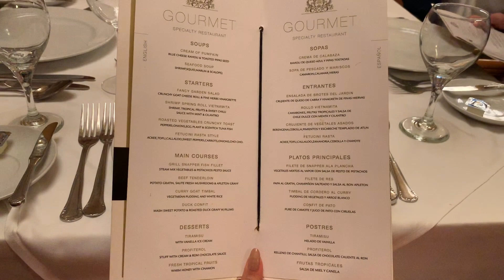Vlog Jamaica 2018 - RIU OCHO RIOS • Eline Ilse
Na 5,5 jaar zijn we weer terug in Ocho Rios, één van onze favoriete vakantiebestemmingen. In deze vlog laat ik het buffet zien, de kamer (met minibar) en een paar shows. Relax, no stress en veel kijkplezier!